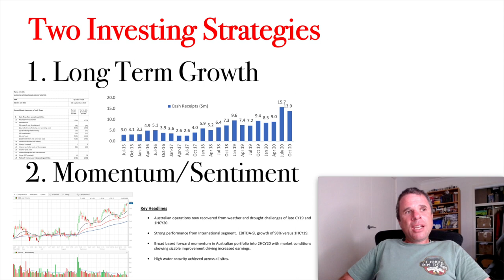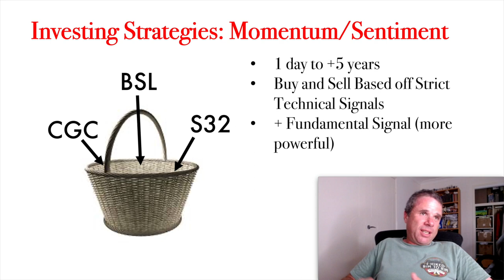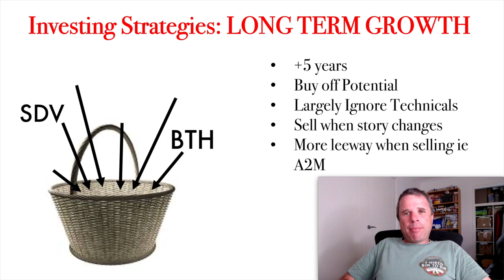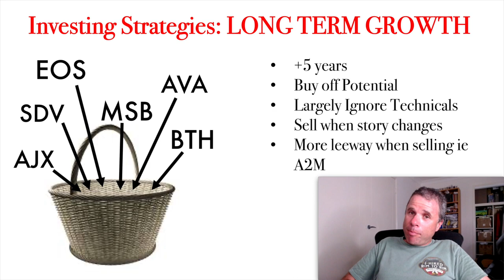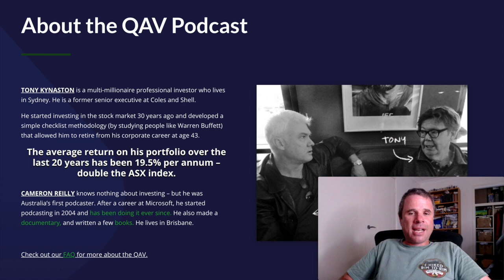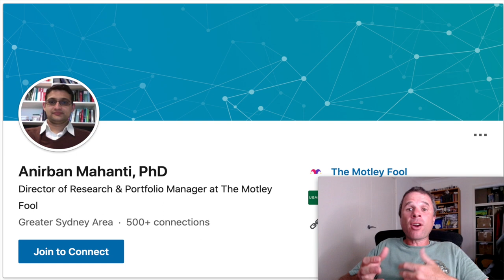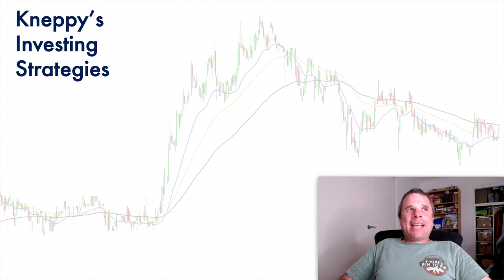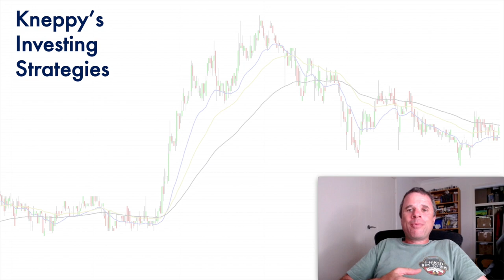Kneppy's Investing Strategies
Time to delve into my TWO personal investing strategies. My two strategies, which have evolved over the past decade, suit my risk portfolio and every day I find excitement as I engage in these strategies by researching and learning about companies that are on the up and up.

I will also discuss two Australian private/professional investors whom I gain inspiration and knowledge.